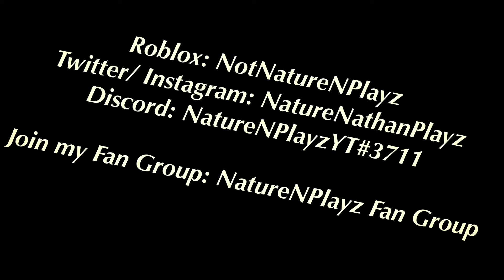It was at this moment he knew, he f##### up, SIKE!! Playing as Piggy!!! Brettw03251 Tricked me!!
I don’t even need revenge since I killed him.